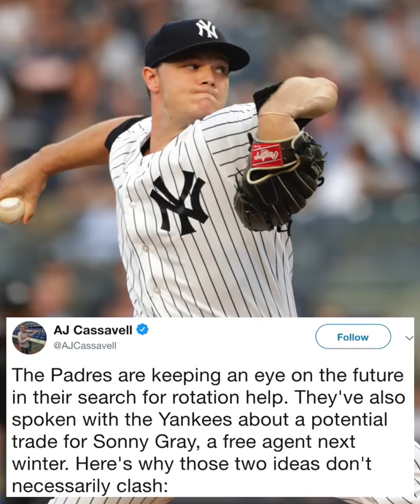Sonny Gray rumors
The latest trade rumors surrounding Sonny Gray with YES Network's Matthew Stucko.